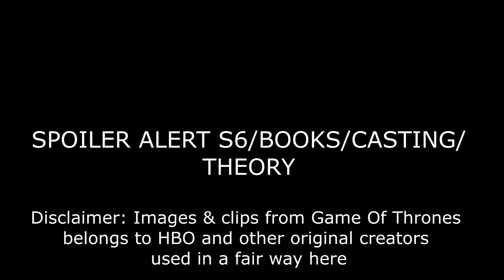Game of thrones season 6 Episode 6 Preview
SPOILER ALERT S6/BOOKS/CASTING/
THEORY

belongs to HBO and other original creators
used in a fair way here.

GOT S06E06 title : Blood of my Blood

An old foe comes back into the picture. Gilly (Hannah Murray) meets Sam’s (John Bradley) family.
Arya (Maisie Williams) faces a difficult choice. Jaime (Nikolaj Coster-Waldau) faces off against the High Sparrow (Jonathan Pryce)

Game of thrones Season 6  ►Episode 6 preview ► Samwell ► Gilly ► The Tarlys ► Jon Snow ► R+L=J ► Ned Stark ► Benjen Stark ► Tower of Joy ►Brandon Stark ► Meera Reed ► Daenerys ► Dothraki ► Blood of my Blood ► Walder Frey ► Jaime ► The High Sparrow ► Margaery